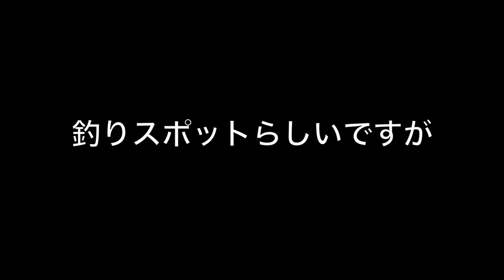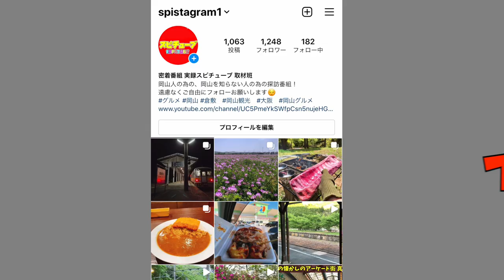【湖の鴨猟小屋廃墟】岡山県南部の山奥にある猟師の廃屋エリア 隠れ家